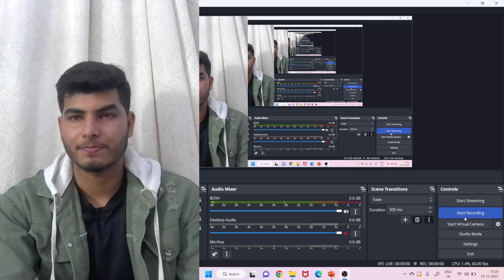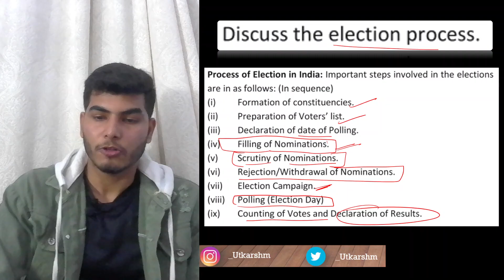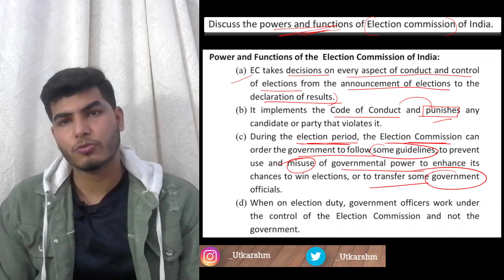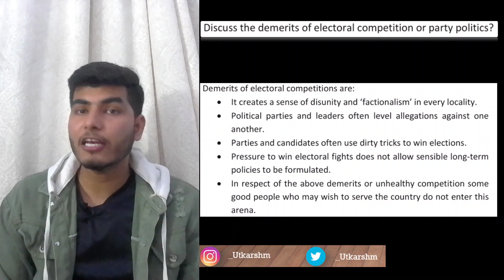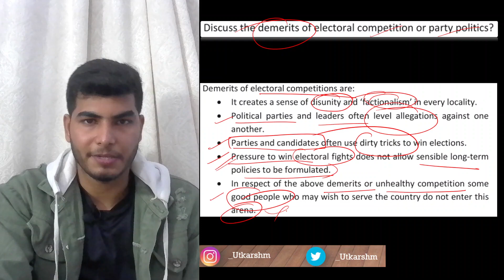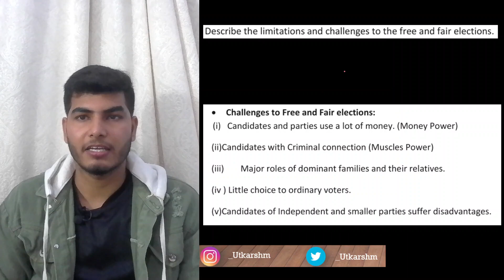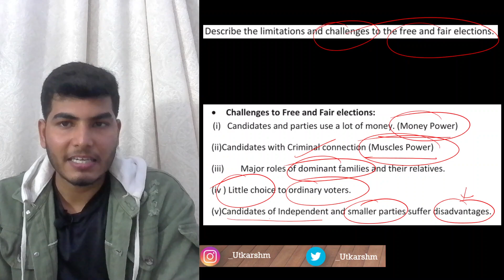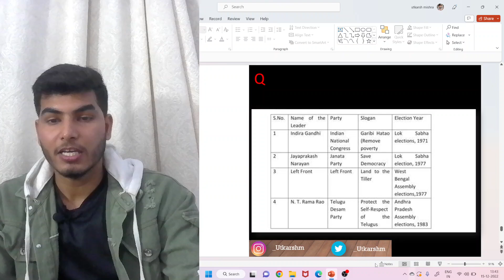Most Important Questions And Answers Class 9 Electoral Politics Civics | Ch3 Class 9 imp q civics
My Clothing Brand : Freque
Thanks a lot for watching.

Chapter 1: What is Democracy? Why Democracy?

Chapter 2: Socialism in Europe and the Russian Revolution